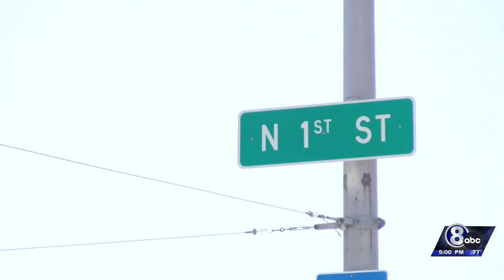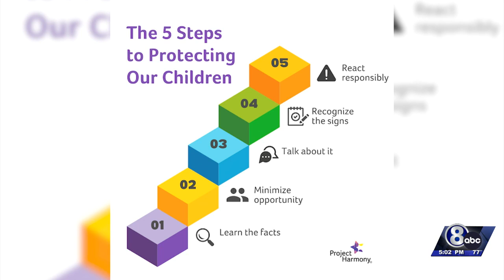Lincoln man charged with sexual assault of a 12-year-old girl